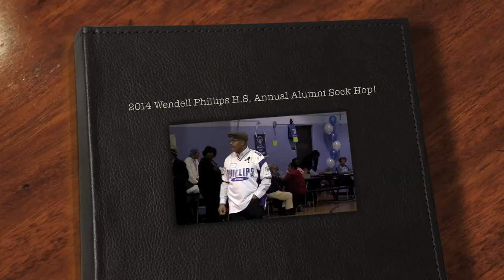2014 Wendell Phillips H.S. Annual Alumni Sock Hop!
Clips from the 2014 Wendell Phillips H.S. Annual Alumni Sock Hop!
Ernest Pitts- Video/Photographer
Full Version is available.